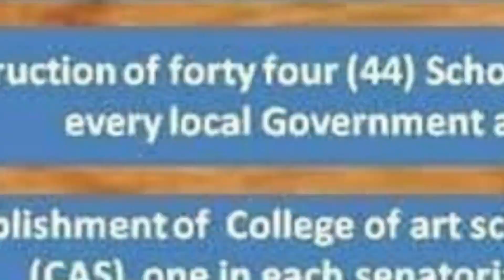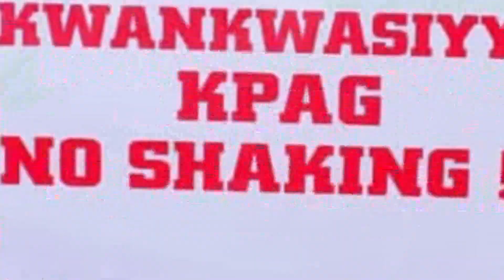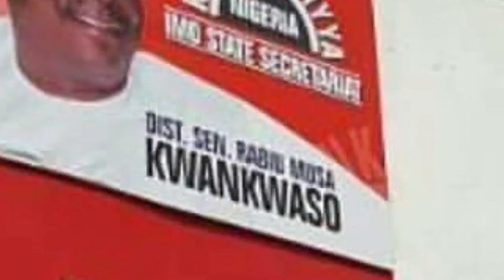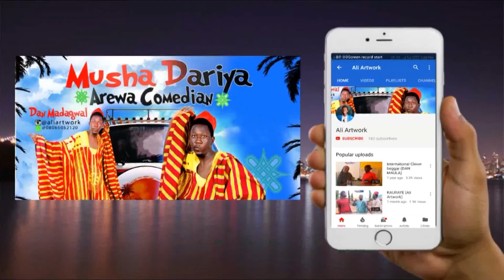Kalli Mahadi Kwankwaso a Abuja duk da an hanashi Eagle Square (Ali Artwork MADAGWAL NewComedy2018)